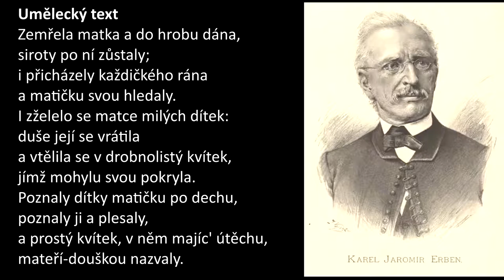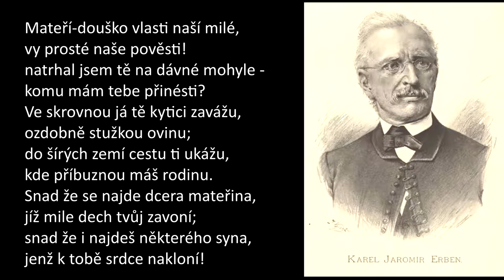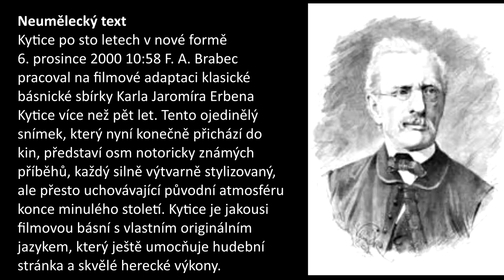KYTICE - Karel Jaromír Erben, rozbor knihy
SOCIÁLNÍ SÍTĚ
Blog - jsem přidávám články o jazycích
Ahoj budu přidávat videa o českém jazyce.